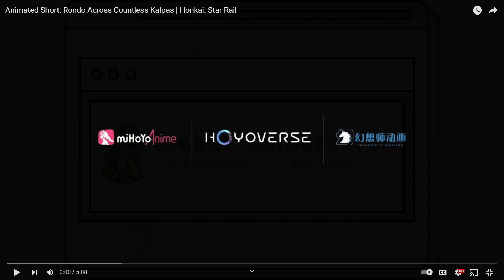BLACK SWAN’S DANCE WITH ACHERON || Honkai: Star Rail - Animated Short || REACTION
⛧Hello Everyone!!☁⛧
All information is down below. ♡

HONKAI: STAR RAIL ANIMATED SHORT: Rondo Across Countless Kalpas!
I love any animated short Honkai comes out with, they are always amazing. The music is just right.
AND THIS ONE WAS PHENOMENAL!!
𝓔𝓷𝓳𝓸𝔂 𝔂𝓸𝓾𝓻 𝓵𝓸𝓿𝓮𝓵𝔂 𝓓𝓪𝔂!!

*Honkai Star Rail Animated Short*

༄F❅A❅Q❅༄
𝐖𝐡𝐚𝐭 𝐤𝐢𝐧𝐝 𝐨𝐟 𝐑𝐞𝐜𝐨𝐫𝐝𝐢𝐧𝐠 𝐝𝐨 𝐲𝐨𝐮 𝐮𝐬𝐞? I use OBS Streamlabs Desktop to do my videos.
𝐖𝐡𝐚𝐭 𝐤𝐢𝐧𝐝 𝐨𝐟 𝐄𝐝𝐢𝐭𝐢𝐧𝐠 𝐚𝐫𝐞 𝐲𝐨𝐮 𝐮𝐬𝐢𝐧𝐠? Wondershare Filmora X.
𝐖𝐡𝐞𝐫𝐞 𝐝𝐨 𝐲𝐨𝐮 𝐦𝐚𝐤𝐞 𝐚𝐥𝐥 𝐲𝐨𝐮𝐫 𝐓𝐡𝐮𝐦𝐛𝐧𝐚𝐢𝐥𝐬 𝐄𝐬𝐜? I use Canva for all of that.
𝐖𝐡𝐞𝐫𝐞 𝐝𝐨 𝐲𝐨𝐮 𝐟𝐢𝐧𝐝 𝐚𝐥𝐥 𝐭𝐡𝐞 𝐦𝐮𝐬𝐢𝐜 𝐲𝐨𝐮 𝐮𝐬𝐞? I use SoundCloud, Epidemic, NCS, and Thematic.

༄Discord Server༄
𝐓𝐡𝐞 𝐥𝐢𝐧𝐤 𝐰𝐢𝐥𝐥 𝐛𝐞 𝐮𝐩 𝐬𝐨𝐨𝐧!!  。 ͡ʖ ͜。

༄Music༄

Intro: Free Music for Videos 👉 Music by Naomi - To You My Love

Outro: Free Music for Videos 👉 Music by Anja Kotar - Alone Together

Music throughout video: Free Music for Videos 👉 Music by Kissmykas - Dry Season

𝓔𝓷𝓳𝓸𝔂 𝓽𝓱𝓮 𝓿𝓲𝓭𝓮𝓸 𝓛𝓸𝓿𝓮𝓼!! ꃋิꎴꃋิ

- Isabel Emberscroll